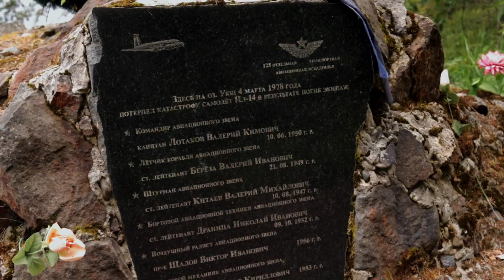Озера Карелии. Рыбалка .Красивая природа. июль 2023